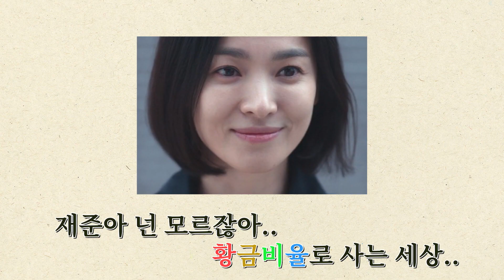⭐연예인 얼굴 전격 분석⭐ | 👨‍⚕성형외과 전문의가 말하는 그들의 매력 포인트는!?🔍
연예인들은 어쩜 그리 다들 예쁘고 멋있는지🤔
어떤 점이 그들을 매력있게 만드는지 궁금하시지 않나요?

그래서 말이죠!
성형외과 전문의, 시너지성형외과 정경인 대표원장님이
요즘 넷플릭스에서 가장 핫한 배우들인
송혜교, 임지연, 이도현, 손석구님의 얼굴을 분석해보았답니다🔍

그들이 매력적으로 보이는 이유는 이것 때문이라는데?!
자세한 내용은 지금 바로 영상을 통해 확인해보세요👀

【시너지성형외과 상담 & 문의】
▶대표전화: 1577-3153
▶병원주소: 서울 강남구 신사동 561-31, 신웅타워2 6층~7층 (신사역 8번 출구 도보 5분)